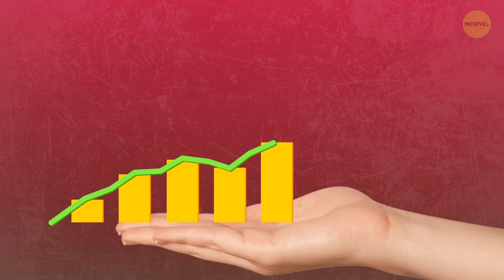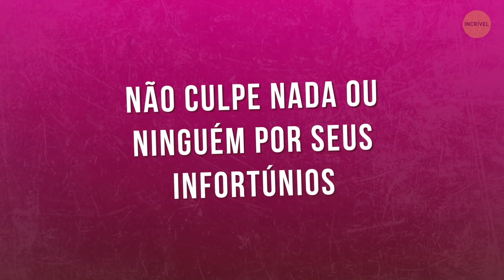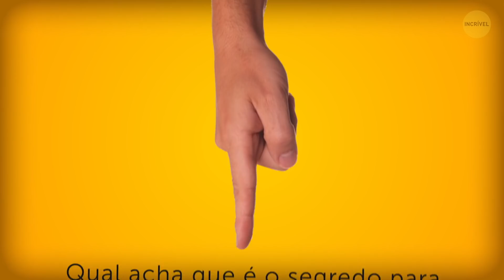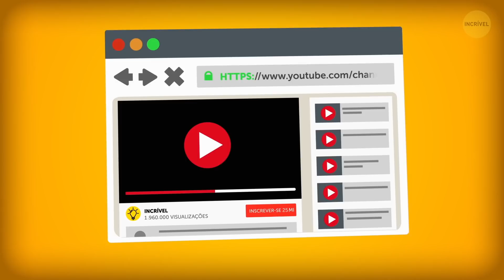Por Que Quem É Pobre Fica Ainda Mais Pobre E Como Eu Aprendi O Que É o Sucesso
O caminho para o sucesso parece ser bem difícil. Mas você já parou para pensar que seus problemas financeiros podem estar sendo causados pela sua mentalidade pobre? A escola nos ensina a ser um funcionário obediente, não uma pessoa de sucesso. Será que um diploma universitário garante um emprego com bom salário?  Só se for em um mundo perfeito, por que na vida real, não é bem assim que as coisas funcionam...

MINUTAGENS:

Por que sentimos aquele medo assustador de errar 0:30

Notas ou conhecimento? O que você escolhe? 1:50

O que eles deveriam ensinar na escola 3:08

A falha é uma coisa boa! 4:29

Como reprogramar o seu cérebro 5:13

Por que você não deveria ser ganancioso 7:05

RESUMO:

- Hoje entendo que eu estava acorrentado a uma carteira de escola só para aprender a ficar preso a uma mesa de trabalho quando virasse adulto.

- Decorar as coisas não faz você ficar mais inteligente. Quer dizer, pense comigo: uma ou duas semanas depois de fazer um teste muito importante, você ainda se lembra de todas aquelas informações? Não, não lembra.

- As notas na escola nos ensinam uma coisa: você precisa se esforçar para adquirir o status de “sucesso” – sem nem precisar saber o que o sucesso realmente é. Você precisa tirar notas boas, não adquirir conhecimento.

- O dinheiro é associado com o sucesso, mas o verdadeiro sucesso é manter sua riqueza. E é exatamente isso que eles não ensinam na escola: sobre dinheiro. O objetivo final da sua educação é fazer com que você seja um bom funcionário.

- Você se esforça, e é recompensado com uma boa nota. Você erra ou não estuda o suficiente, então é punido com uma nota ruim. Você FALHOU!

- Por ter sempre pensado que o erro é uma coisa ruim e assustadora, eu não conseguia pensar em superá-lo e lidar com os obstáculos que me faziam falhar.

- E é exatamente isso que não deveria fazer. Tente, erre e pense logo em um jeito de melhorar!

- Mas nós somos naturalmente medrosos quando o assunto é correr riscos – é assim que nossas mentes funcionam. É melhor aceitar a derrota do que gastar mais dos nossos preciosos recursos em um problema que já não conseguimos resolver uma vez.

- Não culpe nada ou ninguém por seus infortúnios. Mais uma vez, isso é apenas um pensamento negativo que assombra a sua mente!

- Ficar com raiva de coisas abstratas é fácil, mas assumir a responsabilidade de lidar com um problema é mais eficaz do que só reclamar sobre ele.

- A ganância vem do mesmo medo de perda e fracasso que mencionei antes. As pessoas mais ricas do mundo não trabalham para ganhar dinheiro.